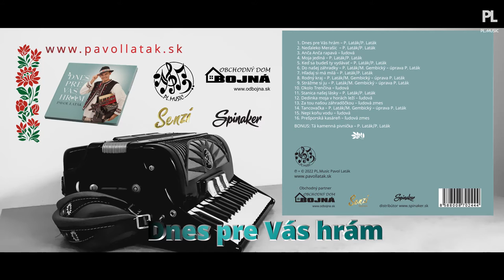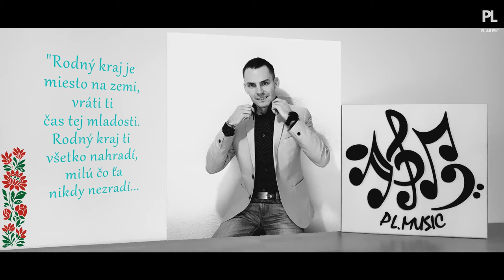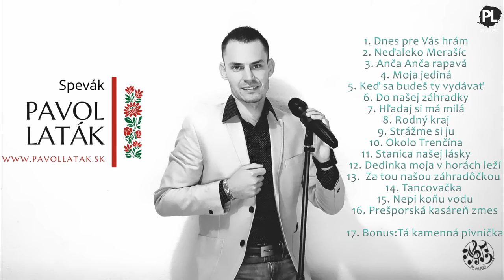PAVOL LATÁK - DNES PRE VÁS HRÁM CD ukážka (Oficiálny videoklip 1/2022) NOVINKA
Takto znejú tóny môjho nového Albumu "Dnes pre Vás hrám 2022 ".

- Obchodný partner Speváka Pavla Latáka

" S harmonikou Vám dnes tie moje piesne hrám, nech nikto nikdy nie je sám, nech moje tóny znejú tou našou zábavou, prajem Vám tie krásne chvíle so mnou... " Pavol Laták